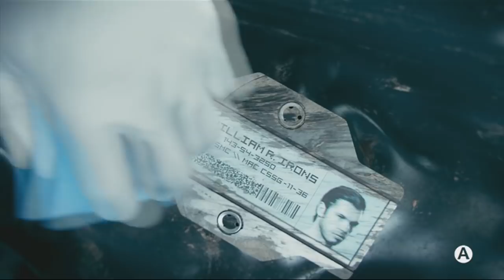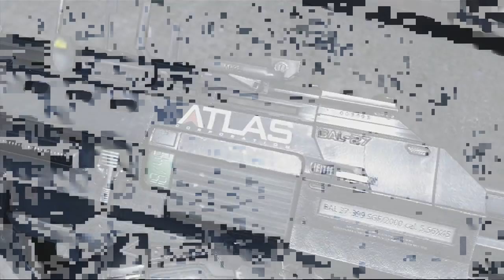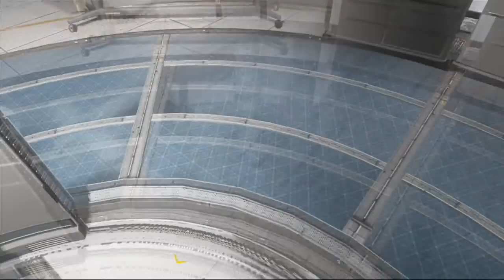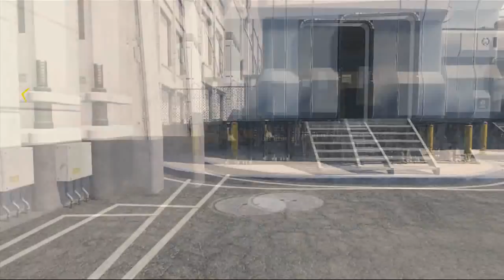Call of Duty: Advanced Warfare Walkthrough / Playthrough Atlas - Part 2 (INTEL LOCATIONS)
What is going on guys if you don't know me I am TDCROX 5 and today was supposed to be a subscriber Friday video but I didn't want to post like 18 weeks of Monday being nothing but Call Of Duty Advanced Warfare I thought it might get old so I will post two videos a week one on Monday and one on Friday. So yea if you have any questions regarding my new schedule than please leave a comment in the section below so I can answer it or even direct message me.